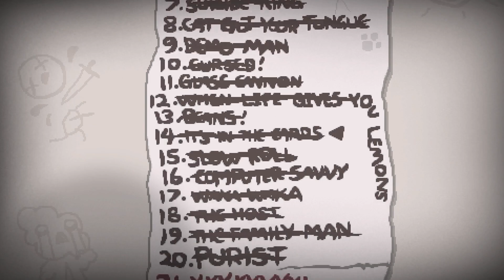Binding Of Isaac: Afterbirth #23 [Potty Mouth] Played Today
Played some The Binding of Isaac: Afterbirth today; The Road To New God #13; Potty Mouth. Another speed run. Well what would _you_ say while playing this challenge...